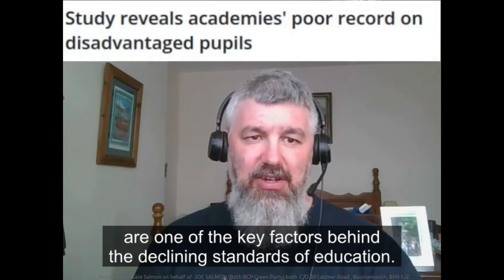Joe Salmon on education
Short vid on education

Link to my crowd funder

Education